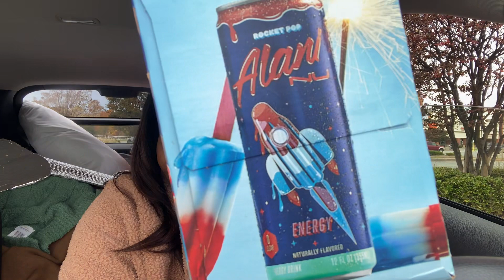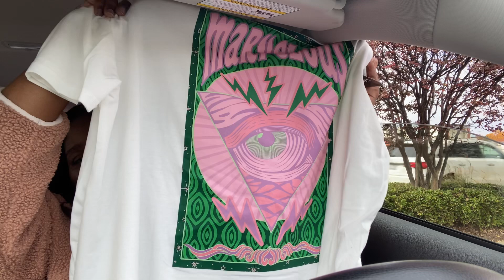Clothing Haul while living in my car| Trying Witches Brew for the first time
Hey hey hey! It’s Lyla! In todays video she’s showing you what her sister has graciously sent to her in a care package 📦! I hope you enjoy!